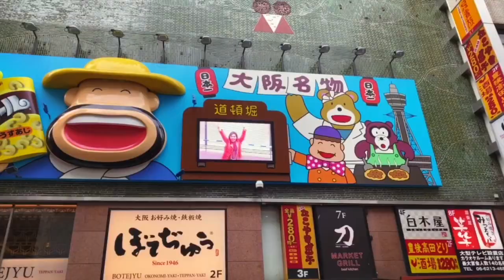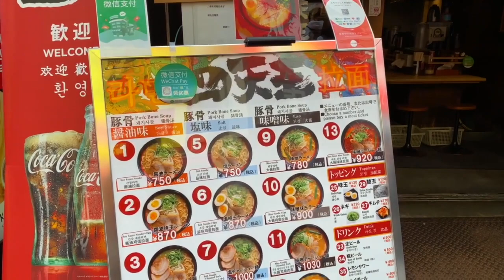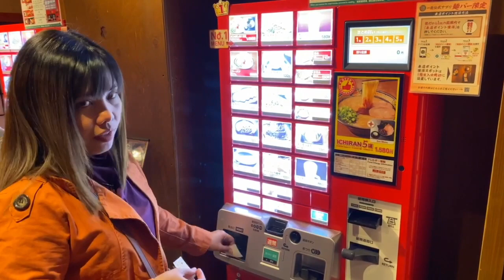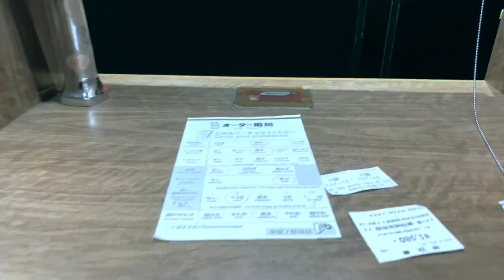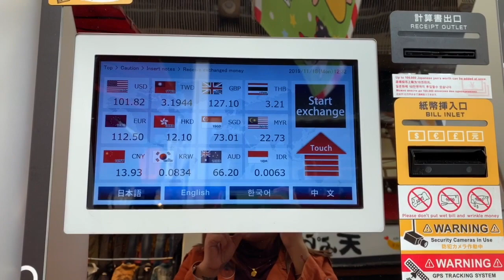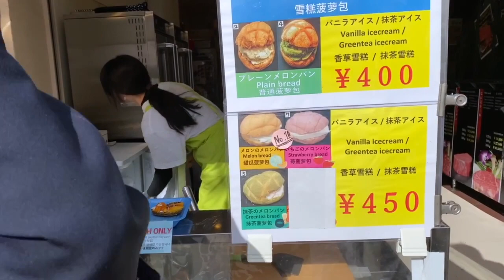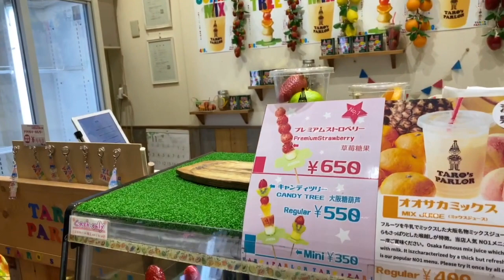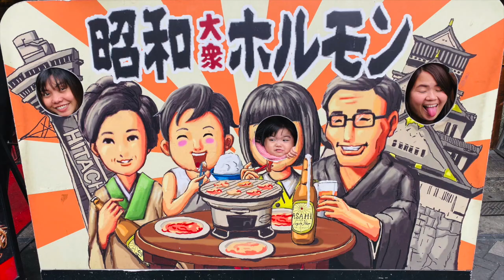Travel Vlog#10 DOTONBORI (Food Everywhere): Osaka JAPAN I ABIEYANG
Day 5 : A 10mins walk from the hotel we reached the famous DOTONBORI. Place where you can find good foods and the one and only Glico (the Running Man).

We spend our last penny to try their different foods. Don't miss to try ICHIRAN (legit ramen house) If you are going to visit OSAKA. My trip in Japan for 5days gave me a taste of their culture and How their tourism really grows every year. I will deffinitely keep coming back to see more of JAPAN.

xoxo

Carpe Diem

Abie Yang